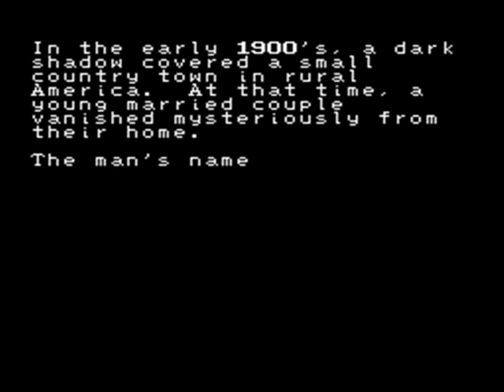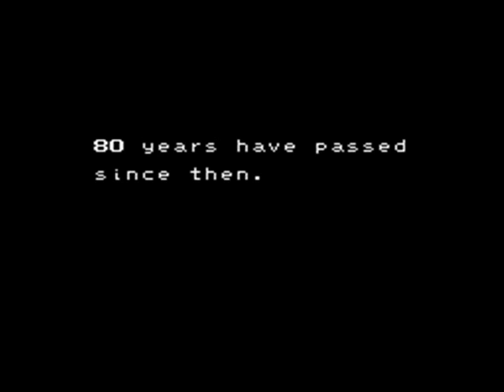EarthBound Zero Episode 1: Dawl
Starting off our journey in a strange way.

Recorded on: September, 21st 2012